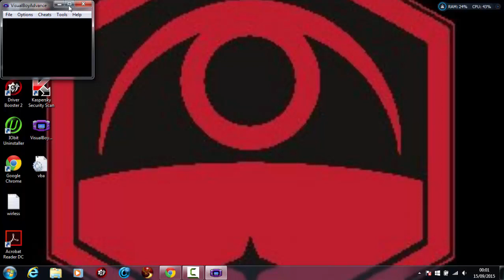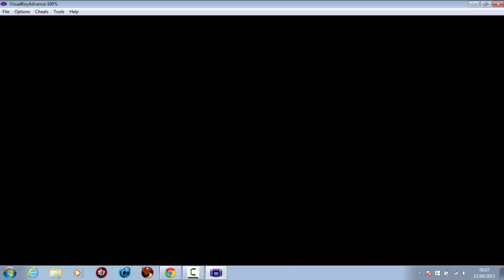pokemon fire red 13